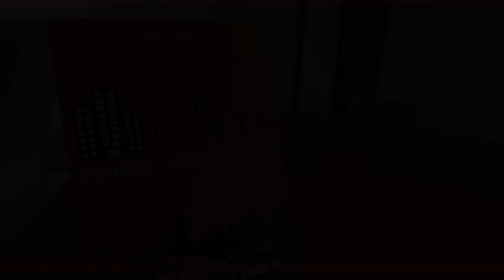Flat no Brooklin muito bem localizado ao lado dos Estúdios Globo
COD. 15607

Bem localizado na esquina do shopping Morumbi, em frente ao teatro VIVO, nas esquinas da Berrini com Av Morumbi, não poderia haver local mais agradável para esse projeto pioneiro.
A piscina na cobertura tem parede de vidro, com vista para Marginal pinheiros. Conceitos que só a brookfield poderia oferecer.

Serviços disponibilizados pelo seu condomínio: - Recepção trilíngue - Concierge - Serviço de manobrista 24 horas.